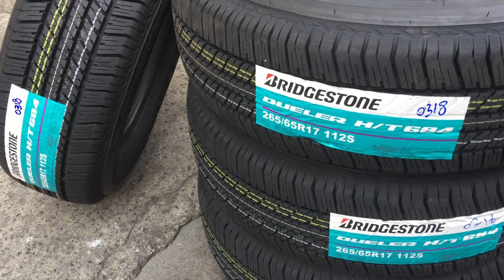Bridgestone H/T684 ll 265/65-17